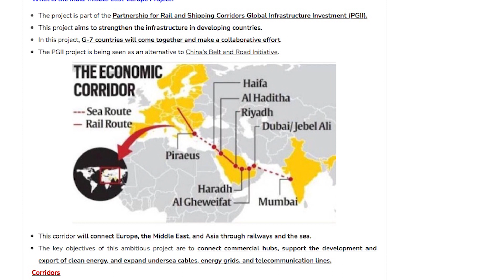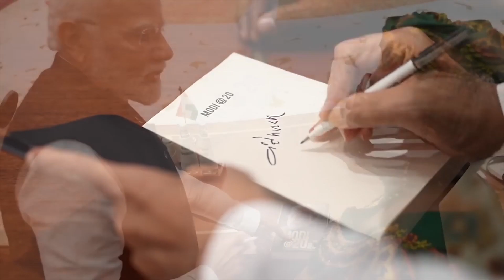तुर्की ने फिर उगला जहर। भारत की इस रणनीति से लगी मिर्ची | Turkiye on IMEC